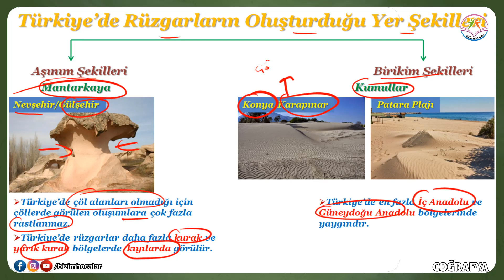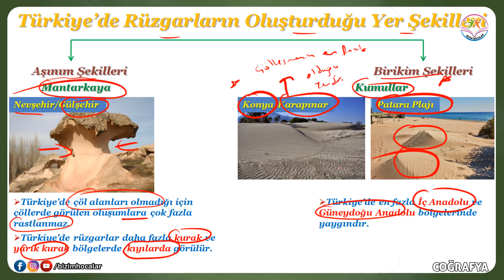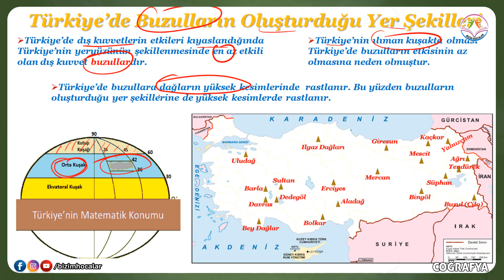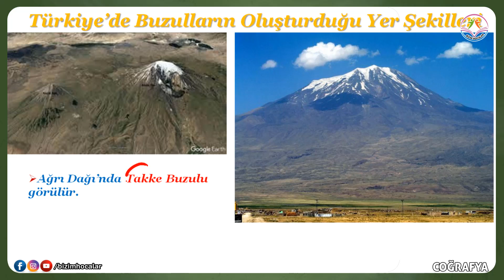TÜRKİYE'DE RÜZGARLARIN VE BUZULLARIN OLUŞTURDUĞU YER ŞEKİLLERİ (10. SINIF - TYT)